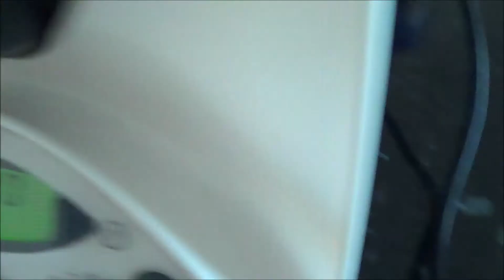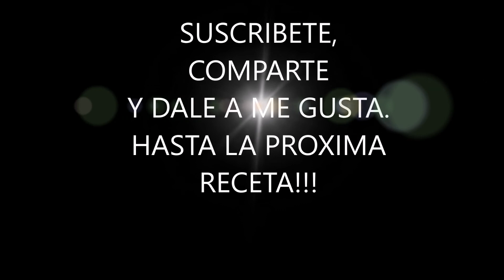SUPER HAMBURGUESAS CASERAS DE POLLO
Hola a tod@s, aqui os traigo la receta de hoy.
Cocina y se feliz cocinando!!!